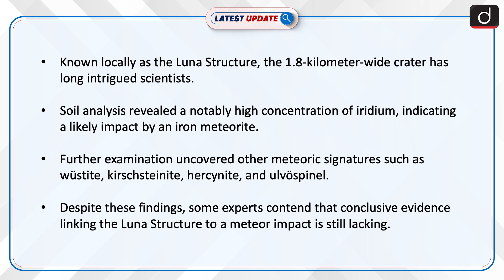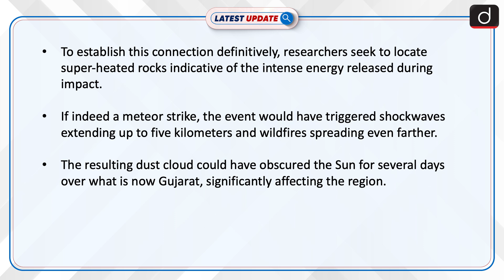Meteor impact in Gujarat | Latest update | Drishti IAS English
A study suggests that a crater in Gujarat may be the result of the largest meteorite impact in the last 50,000 years, potentially causing devastation similar to a nuclear explosion 4,050 years ago.